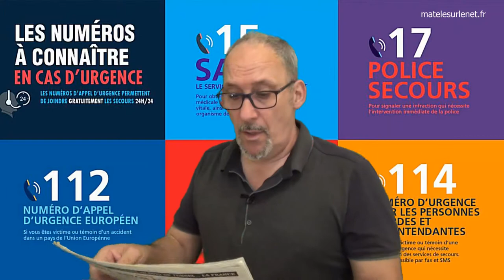Les N° d'urgence en panne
Les numéros d’urgence sont tombés en panne en ce début juin 2021 : Emmanuel Macron s'est dit dit « très préoccupé »

Merci d'avance  ;-)